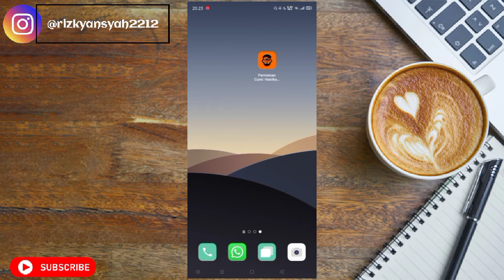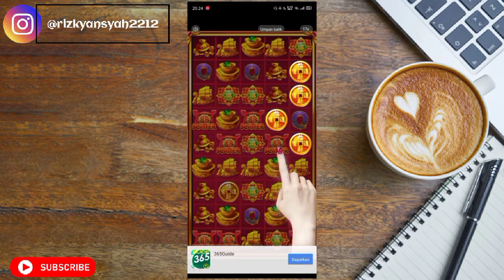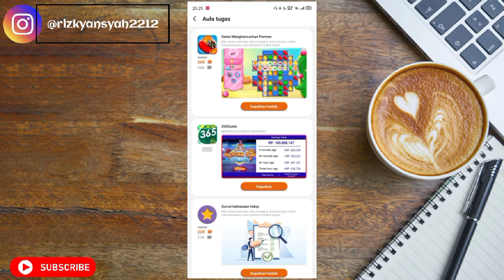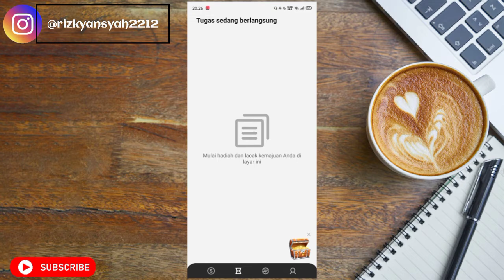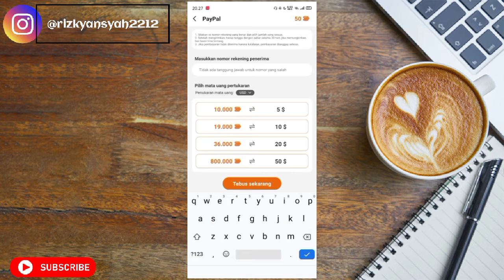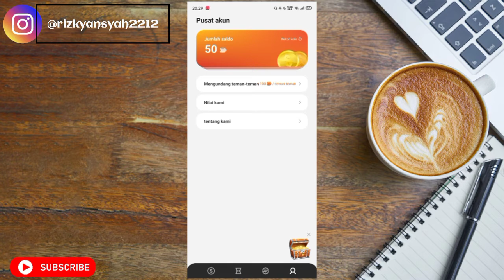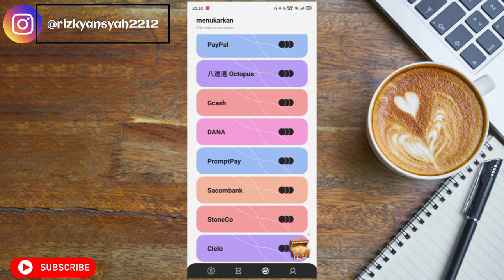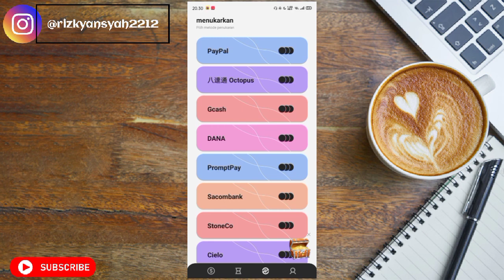🔴APLIKASI PENGHASIL UANG || DIBAYAR HINGGA 50 $ PER HARI🤑🤑🤑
➡️Download Aplikasi  Permainan cumi di Google Playstore atau App Store bisa juga